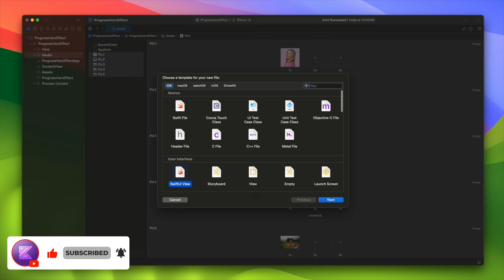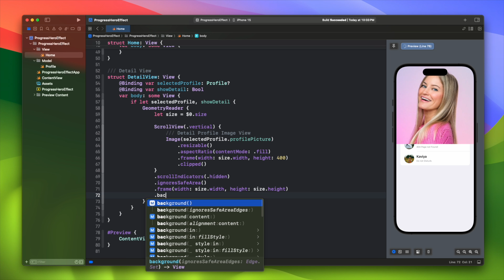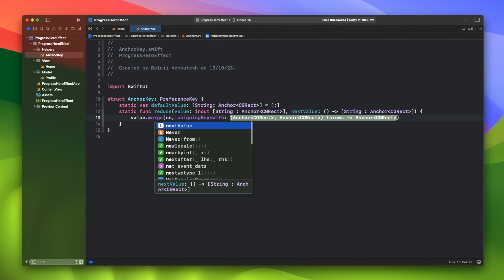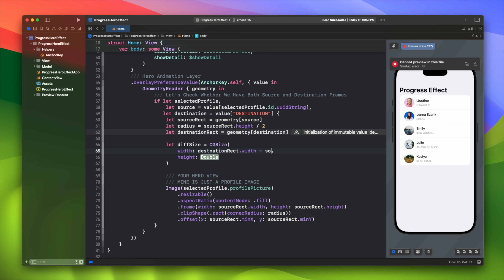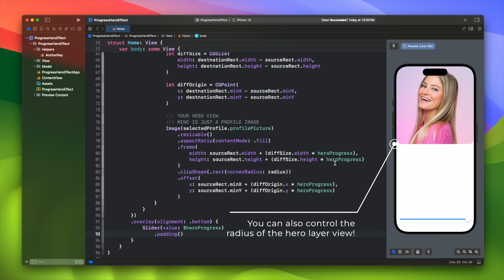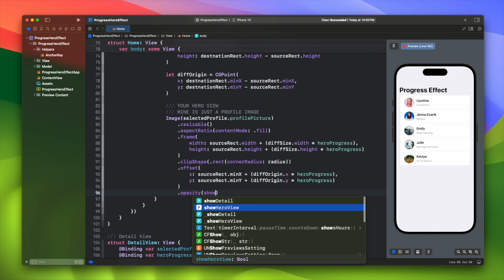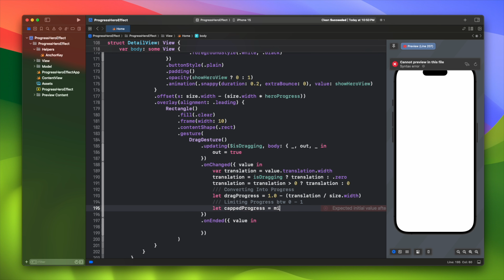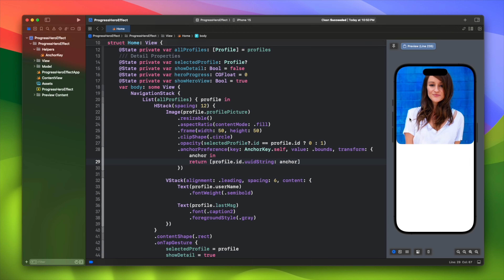SwiftUI Progress Based Hero Animation Effect - Custom Matched Geometry Effect - iOS 17 - Xcode 15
Hello Guys 🖐🖐🖐
In this video, I'm going to show how to achieve progress based matched geometry effect and how to swipe to dismiss the hero view with animation using SwiftUI.
Progress Based Hero Effect | Progress Based Shared Transition | Custom Matched Geometry Effect | Xcode 15 | iOS 17 | Swift | SwiftUI Xcode 15 | SwiftUI for iOS 17 | Xcode 15 SwiftUI.

► My Specs
     Xcode Version: 15.0
     macOS Version: 14.0 Ventura

► Timestamps
    0:00 Intro
    0:43 Project Setup
    1:13 Building Home View
    2:26 Building Detail View
    4:54 Implementing Progress Matched Geometry Effect